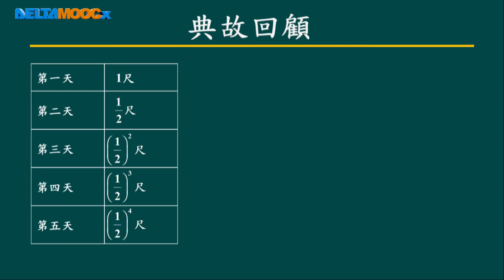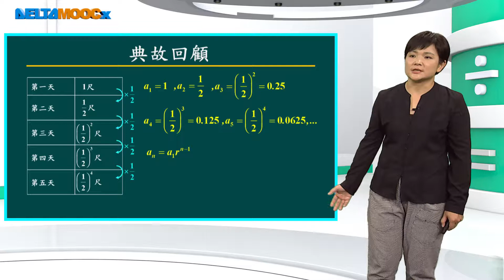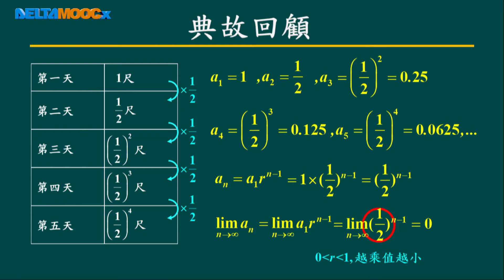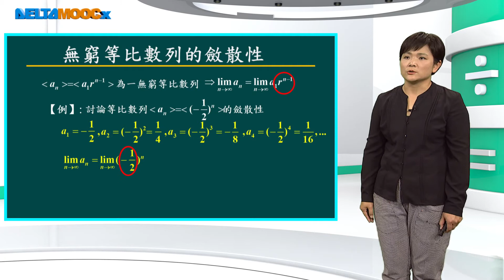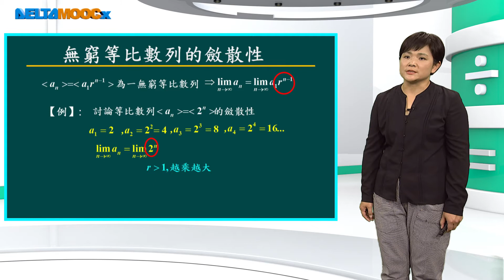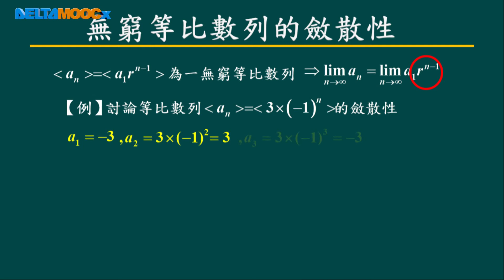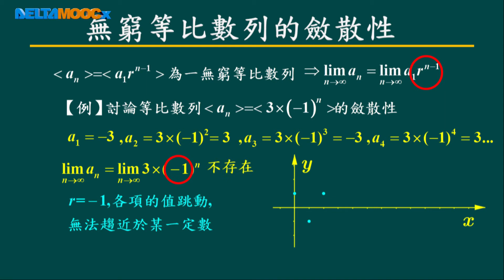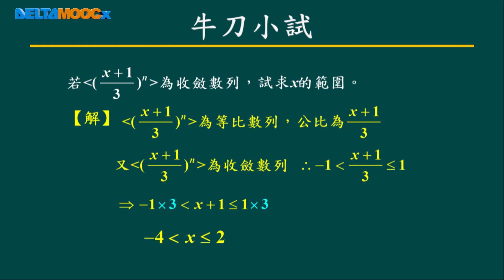技高數學_積分_無窮等比數列的極限_林如苹